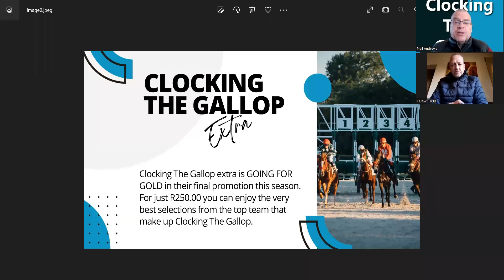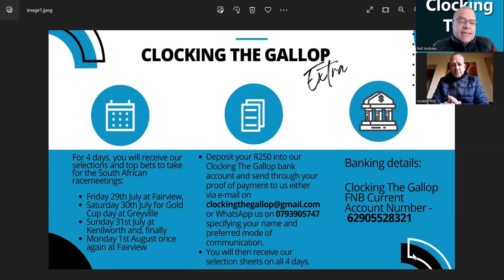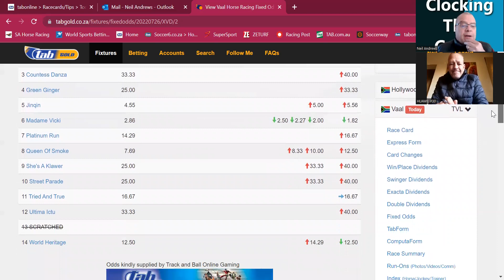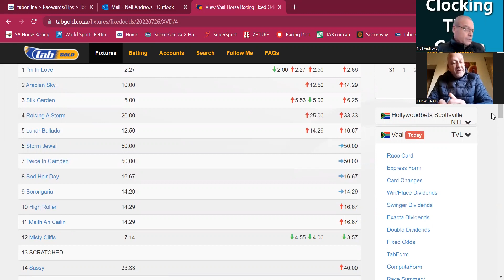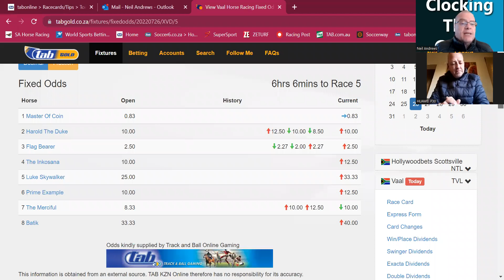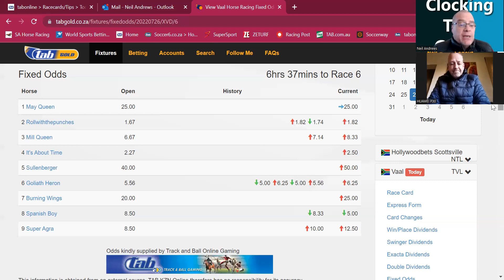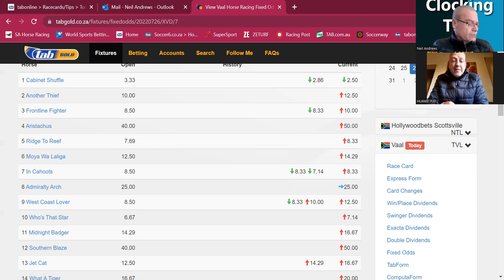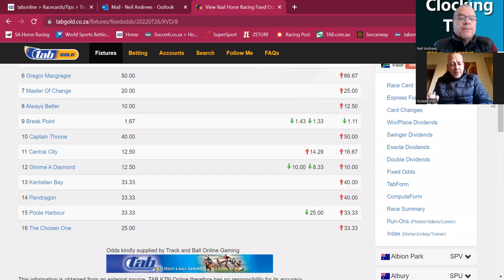Vaal - Tuesday 26th July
Lyall Cooper and Neil Andrews preview the 8 races on the Vaal track this afternoon.